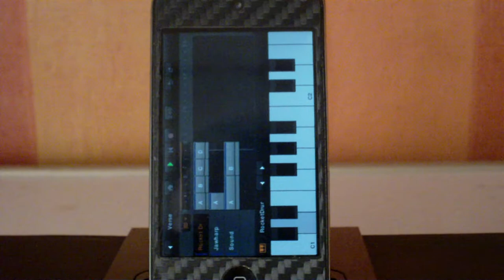EnergyXT op iPod Touch 4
Deze muziek applicatie heeft een uitstekende interface om het geraamte van een compositie mee te maken.